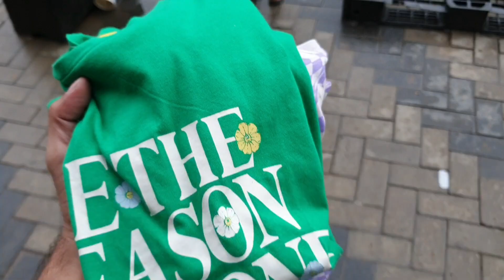Burger Ladki ki Birthday 🎂 | Khalid Shabbir Vlog#160